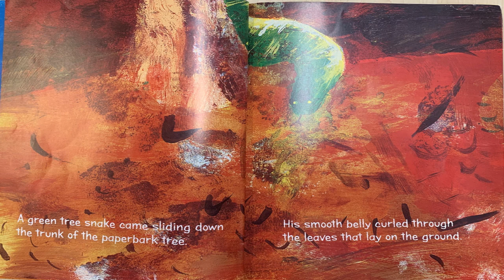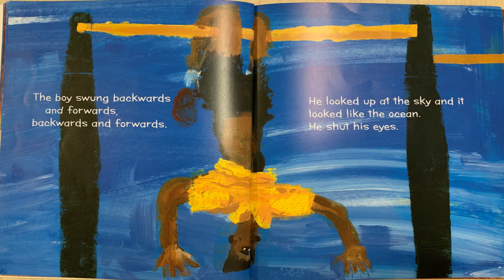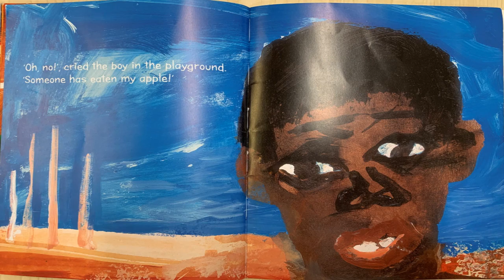THE SNAKE AND THE BOY BY AZMEN SEBASTIAN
As children play football beneath a sea-blue sky, one boy takes to the monkey bars in the playground, only to have a cunning green tree snake sneak in and steal his apple. The vibrant illustrations capture the wide-open spaces of a country schoolyard, such as those in the remote Kimberley region where you never know when a wild creature might pay a visit.